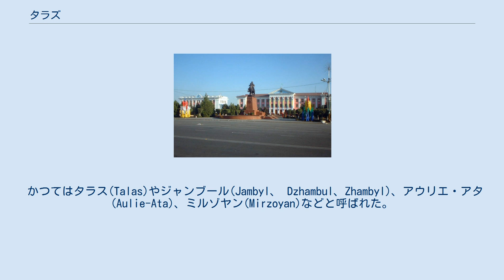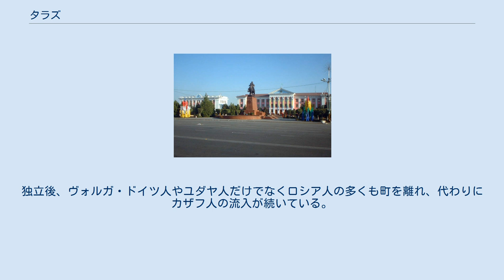タラズ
タラズ（カザフ語: Тараз）は、カザフスタン共和国のジャンブール州の州都。
 かつてはタラス(Talas)やジャンブール(Jambyl、 Dzhambul、Zhambyl)、アウリエ・アタ(Aulie-Ata)、ミルゾヤン(Mirzoyan)などと呼ばれた。
 カザフスタン南部に位置し、キルギス共和国の国境に近い。
人口は330,100人(1999年)であるが、人口増加率はカザフスタンで最も高い都市の1つとなっている。
タラス川の扇状地にあるオアシス都市。
 トランスオクシアナでも最古の町の1つで、紀元前1世紀、匈奴によってこの地に短期間ではあるが砦が作られた。
紀元前36年、タラス河畔で郅支単于は漢に敗れた。
2001年に町の創立2000年を祝った。
6世紀以降は突厥(その後、西突厥）の領地となり、当時、南カザフスタンを通っていたシルクロードの主要な交易拠点の1つとなる。
751年には、唐とアッバース朝の間でタラス河畔の戦いが、タラス川(現在のキルギス領内)で闘われた。
(キルギスの都市・タラスを参照のこと)。
 11世紀にはカラハン朝の都となり繁栄を迎える。
 19世紀初頭にコーカンド・ハン国の支配下に入り、町が拡大、春には大きな市がたち家畜や農産物の売買の中心地となる。
1856年にはアウリエ・アタ(「聖なる父」の意)と呼ばれるようになる。
 1864年、ロシア帝国軍に包囲されると陥落、シムケントと結んでロシアの重要な軍事戦略拠点となる。
ロシア風の新市街地が建設される。
ロシア人、ウクライナ人、サルト人が住む家畜の飼育が盛んな町となる。
この頃はカザフ人は、ほとんどいなかった。
その後、カザフスタン共産党の一等書記の名を取って「ミルゾヤン」、カザフスタンの民族詩人の名をとって「ジャンブール」、と改名するなど頻繁に市名を変える。
1930年代以降は、ドイツ人、チェチェン人、クラーク（自営農民、富農）などスターリンに「人民の敵」とされた人々の追放先となる。
1960年代以降は、化学工業を中心に工業化が急速に進む。
独立後、ヴォルガ・ドイツ人やユダヤ人だけでなくロシア人の多くも町を離れ、代わりにカザフ人の流入が続いている。
1997年、タラズの名に戻った。